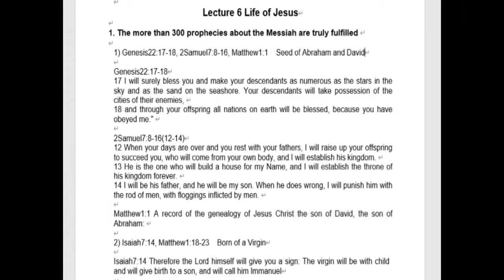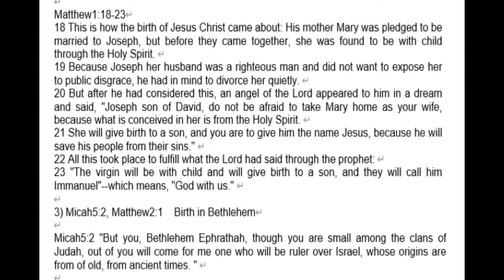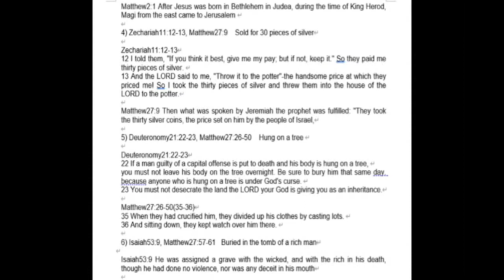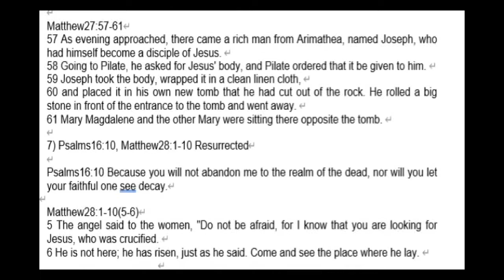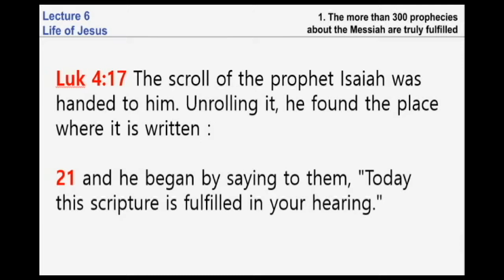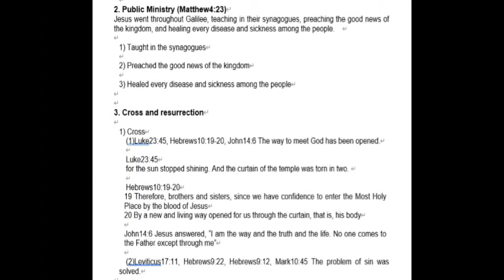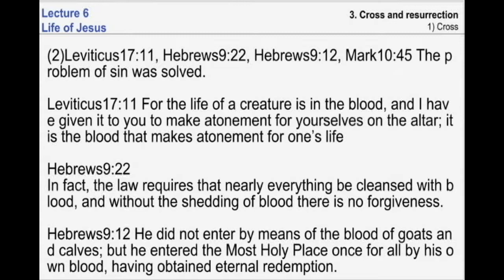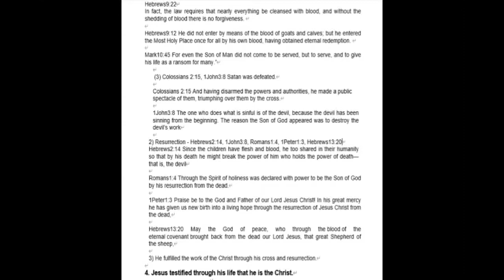9. Life of Jesus: 300 prophecies about the Messiah are truly fulfilled(한글)-구약에 예언된 메시야의 성취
Lecture 9.Life of Jesus
1. The more than 300 prophecies about the Messiah are truly fulfilled
1) Genesis22:17-18, 2Samuel7:8-16, Matthew1:1    Seed of Abraham and David

Genesis22:17-18
17 I will surely bless you and make your descendants as numerous as the stars in the sky and as the sand on the seashore. Your descendants will take possession of the cities of their enemies,
18 and through your offspring all nations on earth will be blessed, because you have obeyed me."

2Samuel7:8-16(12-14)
12 When your days are over and you rest with your fathers, I will raise up your offspring to succeed you, who will come from your own body, and I will establish his kingdom.
13 He is the one who will build a house for my Name, and I will establish the throne of his kingdom forever.
14 I will be his father, and he will be my son. When he does wrong, I will punish him with the rod of men, with floggings inflicted by men.

Matthew1:1 A record of the genealogy of Jesus Christ the son of David, the son of Abraham:
2) Isaiah7:14, Matthew1:18-23    Born of a Virgin

Isaiah7:14 Therefore the Lord himself will give you a sign: The virgin will be with child and will give birth to a son, and will call him Immanuel

Matthew1:18-23
22 All this took place to fulfill what the Lord had said through the prophet:
23 "The virgin will be with child and will give birth to a son, and they will call him Immanuel"--which means, "God with us."

3) Micah5:2, Matthew2:1    Birth in Bethlehem

Micah5:2 "But you, Bethlehem Ephrathah, though you are small among the clans of Judah, out of you will come for me one who will be ruler over Israel, whose origins are from of old, from ancient times. "

Matthew2:1 After Jesus was born in Bethlehem in Judea, during the time of King Herod, Magi from the east came to Jerusalem

4) Zechariah11:12-13, Matthew27:9    Sold for 30 pieces of silver

Zechariah11:12-13

Matthew27:9 Then what was spoken by Jeremiah the prophet was fulfilled: "They took the thirty silver coins, the price set on him by the people of Israel,

5) Deuteronomy21:22-23, Matthew27:26-50    Hung on a tree

Deuteronomy21:22-23

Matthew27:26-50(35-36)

6) Isaiah53:9, Matthew27:57-61   Buried in the tomb of a rich man

Isaiah53:9 He was assigned a grave with the wicked, and with the rich in his death, though he had done no violence, nor was any deceit in his mouth

Matthew27:57-61

7) Psalms16:10, Matthew28:1-10 Resurrected

Psalms16:10 Because you will not abandon me to the realm of the dead, nor will you let your faithful one see decay.

Matthew28:1-10(5-6)

2. Public Ministry (Matthew4:23)
Jesus went throughout Galilee, teaching in their synagogues, preaching the good news of the kingdom, and healing every disease and sickness among the people.

1) Taught in the synagogues

2) Preached the good news of the kingdom

3) Healed every disease and sickness among the people

3. Cross and resurrection

1) Cross
(1)Luke23:45, Hebrews10:19-20, John14:6 The way to meet God has been opened.

Luke23:45
for the sun stopped shining. And the curtain of the temple was torn in two.

Hebrews10:19-20

John14:6 Jesus answered, “I am the way and the truth and the life. No one comes to the Father except through me”

(2)Leviticus17:11, Hebrews9:22, Hebrews9:12, Mark10:45 The problem of sin was solved.

Leviticus17:11 For the life of a creature is in the blood, and I have given it to you to make atonement for yourselves on the altar; it is the blood that makes atonement for one’s life

Hebrews9:22
Hebrews9:12

Mark10:45
(3) Colossians 2:15, 1John3:8 Satan was defeated.

Colossians 2:15

1John3:8 The one who does what is sinful is of the devil, because the devil has been sinning from the beginning. The reason the Son of God appeared was to destroy the devil’s work

2) Resurrection - Hebrews2:14, 1John3:8, Romans1:4, 1Peter1:3, Hebrews13:20
Hebrews2:14 Since the children have flesh and blood, he too shared in their humanity so that by his death he might break the power of him who holds the power of death—that is, the devil

Romans1:4 Through the Spirit of holiness was declared with power to be the Son of God by his resurrection from the dead.

1Peter1:3 Praise be to the God and Father of our Lord Jesus Christ! In his great mercy he has given us new birth into a living hope through the resurrection of Jesus Christ from the dead,

Hebrews13:20 May the God of peace, who through the blood of the eternal covenant brought back from the dead our Lord Jesus, that great Shepherd of the sheep,

3) He fulfilled the work of the Christ through his cross and resurrection.

4. Jesus testified through his life that he is the Christ.